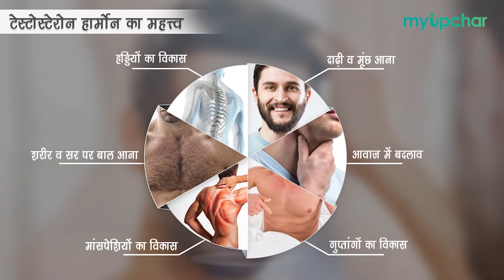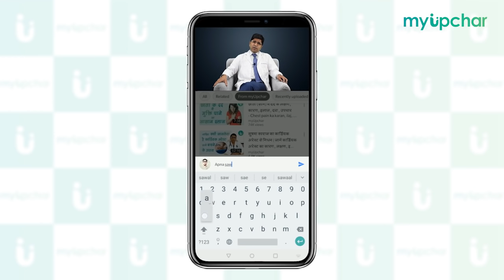पुरुषों में सेक्स हार्मोन (टेस्टोस्टेरोन) की कमी का कारण और बढ़ने के उपाय by Dr. Shailendra Goel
myUpchar के डॉक्टर से सेक्स समस्याओं पर बात करने के लिए 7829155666 पर मिस कॉल करें
टेस्टोस्टेरोन पुरुष सेक्स हार्मोन है। जो मुख्य रूप से किसी व्यक्ति के अंडकोष से निकलता है। यह एक एनाबोलिक हार्मोन है। टेस्टोस्टेरोन हार्मोन पुरुषों में यौन शक्ति को बढ़ाता है, मांसपेशियों को बनाए रखने और लाल रक्त कोशिकाओं के पर्याप्त सतर को बनाए रखने के साथ ही यौन कार्यों के लिए बहुत ही ज्यादा फायदेमंद होता है। हमारे पास रोजाना इस समस्या को लेकर कई सवाल आते हैं जैसे -
टेस्टोस्टेरोन क्या होता है
टेस्टोस्टेरोन की कमी से क्या होता है
टेस्टोस्टेरोन की कमी क्यों होती है
टेस्टोस्टेरोन की कमी के लक्षण
टेस्टोस्टेरोन की कमी का इलाज
टेस्टोस्टेरोन की कमी के कारण
टेस्टोस्टेरोन की कमी कैसे दूर करे
टेस्टोस्टेरोन कम होने के लक्षण
टेस्टोस्टेरोन कम होने के कारण
पर आप चिंता नहीं करें क्योंकि इस वीडियो में Dr. Shailendra Goel जी में testosterone hormone ke karya, testosterone hormone test, testosterone hormone ki kami se kya hota hai, testosterone hormone ki kami ke lakshan, testosterone hormone badhane ke upay, testosterone hormone badhane ki dawa, testosterone hormone badhane ke tarike, testosterone badhane ke liye kya karen, testosterone ki kami ke lakshan, testosterone ki kami ka ilaj के बारे में जानकारी दी है।

सेक्स समस्या की आयुर्वेदिक दवा

urjas capsule & Massage Oil For Men, सभी यौन समस्याओं का एक समाधान

✔️  सेक्स टाइमिंग बढ़ाए ✔️  मजबूत तनाव दिलाए ✔️  शुक्राणुओं की संख्या बढ़ाएं ✔️  लिंग में ब्लड फ्लो बढ़ाए ✔️  मजबूत और देर तक तनाव पाएं